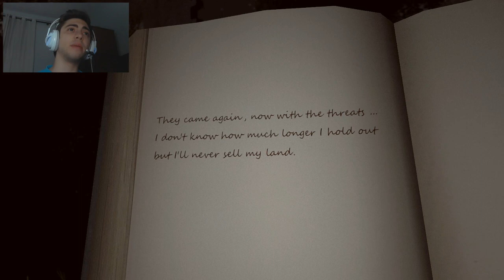Lumber Island: Cap. 1 - Onde judas perdeu as botas - Parte 1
Primeiro capítulo de um jogo chamado Lumber Island! São apenas dois episódios esse primeiro capítulo, o segundo deve sair amanhã mesmo. Começa meio tranquilo mas na próxima parte o bixo pega!

História: Nos vemos levados a uma ilha após um naufrágio. Essa ilha possuia a madeira de melhor qualidade já vista, procurada por todos os trabalhadores do mundo inteiro, eles iam pessoalmente buscar material na ilha e a ilha inclusive recebia turistas, até que foi encontrado petróleo embaixo da ilha. Após essa descoberta a ilha decaiu, os habitantes foram embora, até a última gota de petróleo foi drenada e a ilha foi abandonada. Essa é a história "oficial", o que realmente aconteceu cabe a nós descobrir.